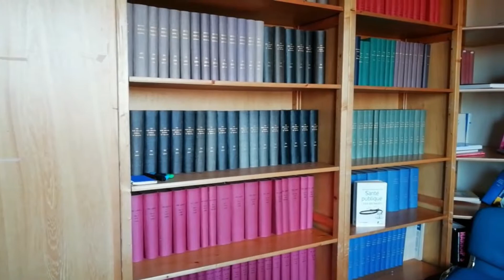Vlog ALPHABET project, JPI HDHL science vlog contest